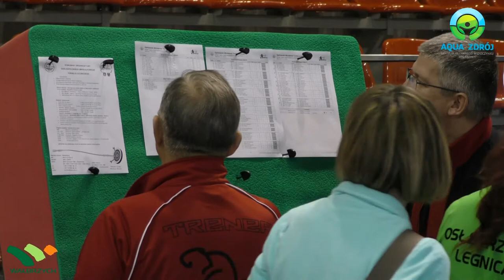Mikołajkowy Turniej Łuczniczy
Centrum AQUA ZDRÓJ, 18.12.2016